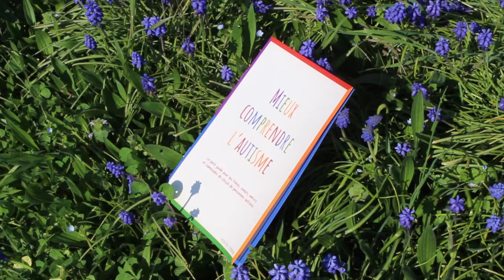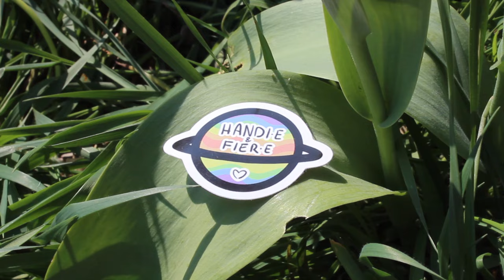C'est quoi l'autisme ?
NB : Le symbole infini multicolore est le symbole de la neurodiversité (diversité des fonctionnements neurologique, cognitif, psy...) je l'utilise ici mais il ne représente pas exclusivement l'autisme !

Merci à Krähe pour son aide pour les sous-titre !

A propos de moi :
Mon prénom est Alistair.
J'utilise les pronoms al et il et les accords masculins.